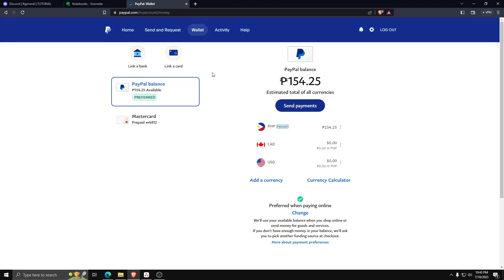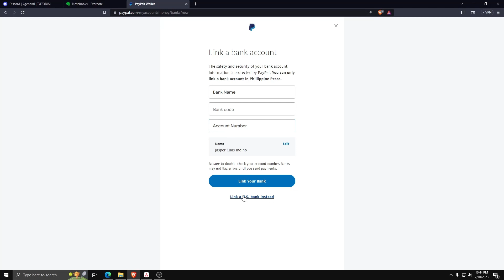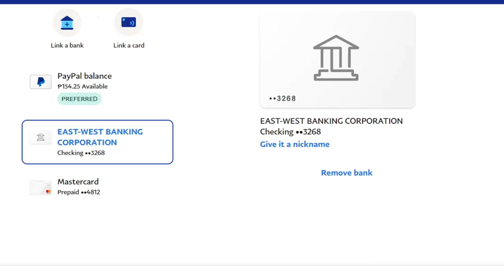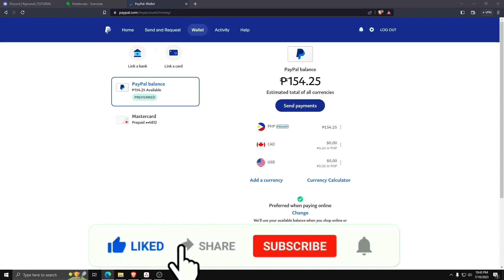How To Link Bank Account To Paypal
Linking your bank account to PayPal is an essential step to fully utilize the features of this popular online payment platform. In this comprehensive tutorial, we'll show you how to link your bank account to PayPal, ensuring seamless transactions and convenient fund transfers.

Creating a PayPal account is the first step towards secure online payments. Our step-by-step guide will walk you through the process of setting up your PayPal account if you haven't done so already. Once you have your PayPal account ready, we'll dive into the detailed instructions on how to link your bank account.

Learn how to add and verify your bank account details in PayPal, ensuring a secure and reliable connection. We'll cover common bank account link errors and provide troubleshooting tips to overcome any obstacles you may encounter along the way.

Whether you're using PayPal for personal or business purposes, linking your bank account allows you to easily transfer funds, receive payments, and make purchases online. With our expert guidance, you'll gain the knowledge and confidence to complete the bank account linking process successfully.

Join us now and unlock the full potential of your PayPal account by linking it to your bank account. Enjoy the convenience and security of seamless transactions and manage your finances with ease.